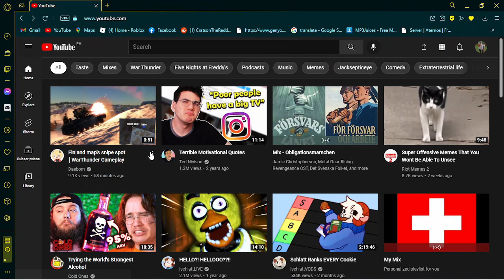Subway!?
i just thought of that after seeing Subway in her banner

music
Over There by George M Cohan